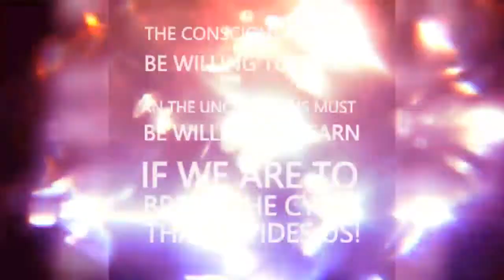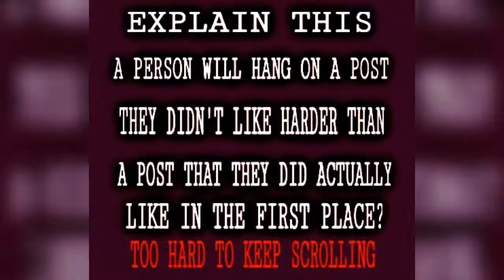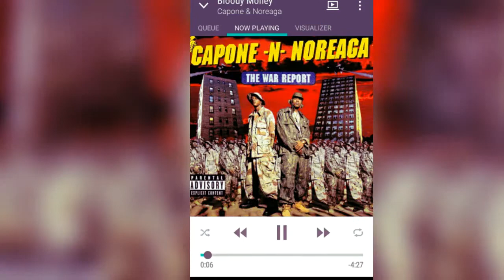take do throne